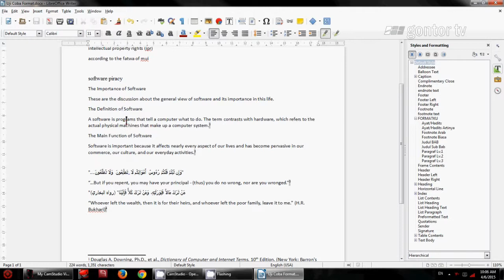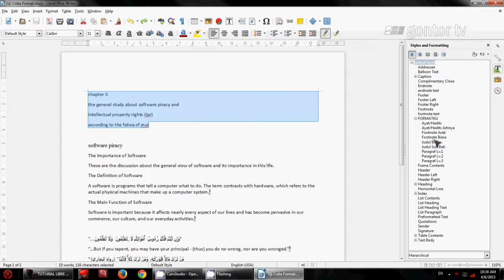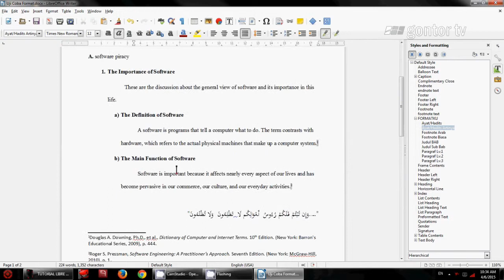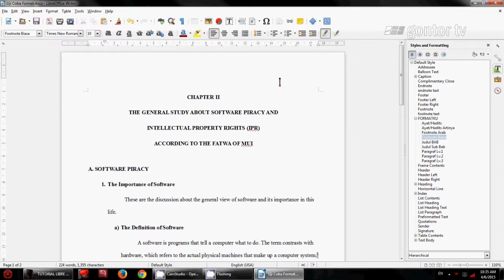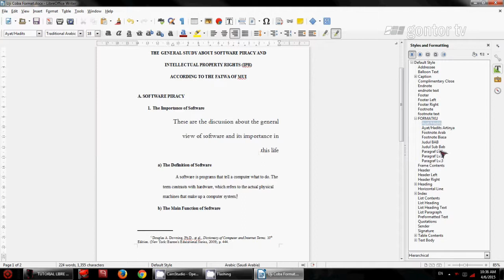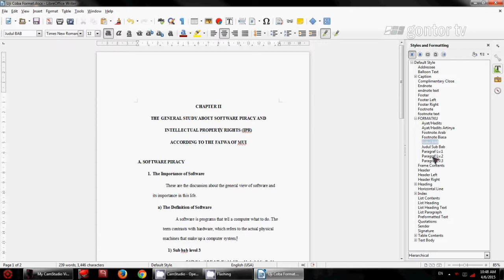Tutorial LibreOffice Eps.4 "Bekerja Lebih Cepat, Tepat & Mudah"